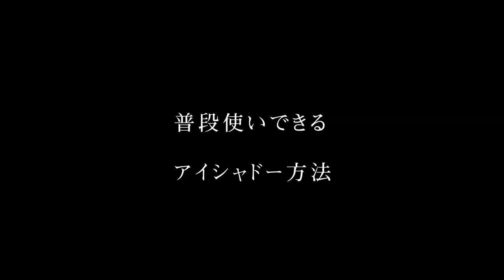【プロも太鼓判】トレンドメイクから普段使いまでコレ一つで十分♡NARS ウォンテッドアイシャドーパレット SALONTube 渡邊義明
12月3日　火曜日   12時~　24時間限定販売
（日本で一番コスメが売れる日）

NARS／メイクアップ（アイシャドウ）
昨年、発売後に即完売を記録したNARSの人気アイシャドウ「ナーズイスト ウォンテッド アイシャドーパレット」の復刻版です！

色味や使い方を紹介してますので、参考にしてくださいね！

探していた方、この日しかもう買えないみたいですよ〜！！

【事前予約】本日　11月27日   12時〜予約開始

美容動画
Hair styling
Hair arrangement
头发
헤어